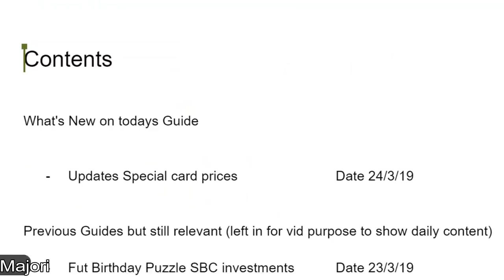0 TO 2,000,000 IN 7 DAYS l DAY 1